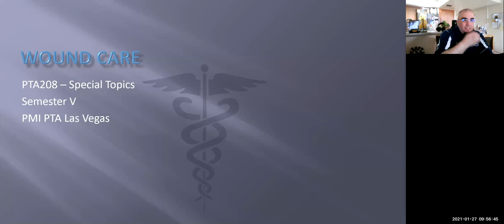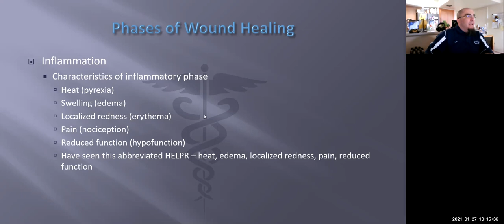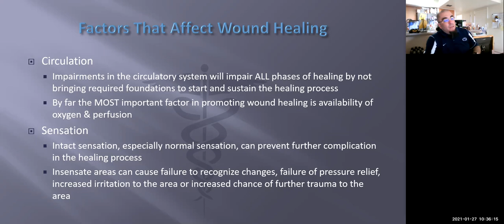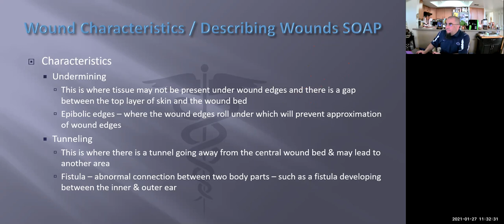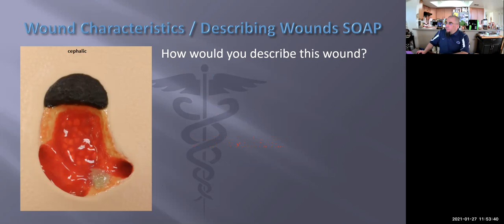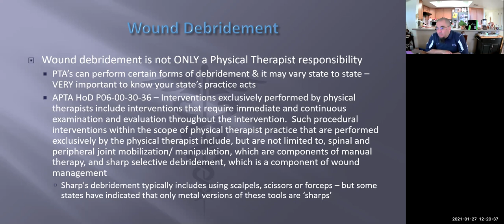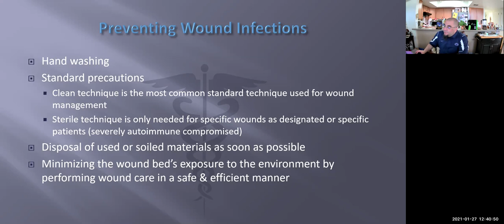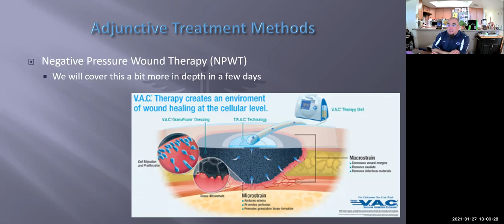PTA208 - Special Topics - Wound Care 001 - C11